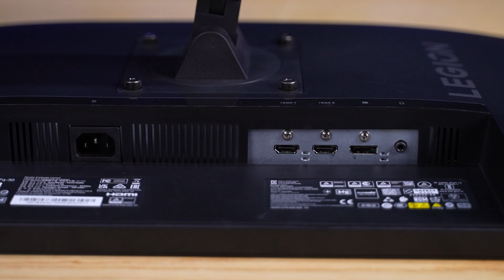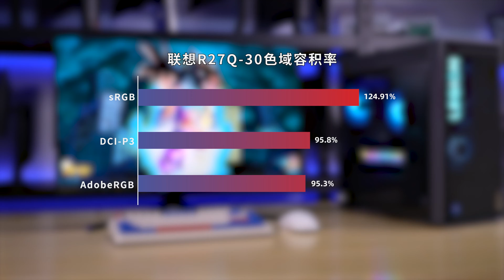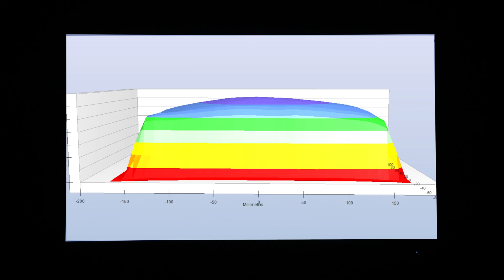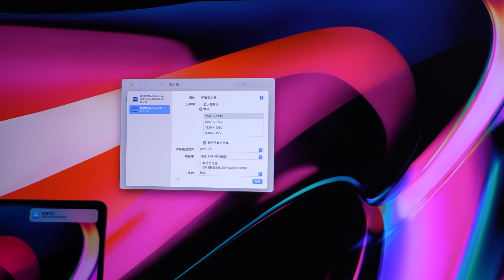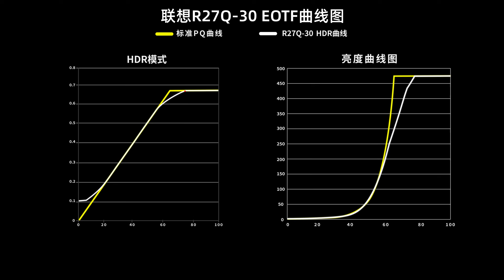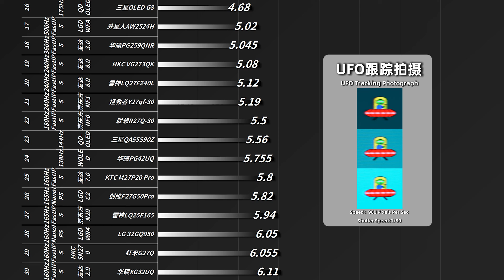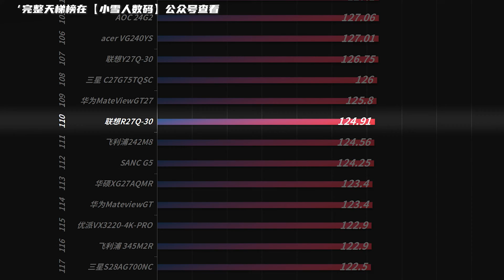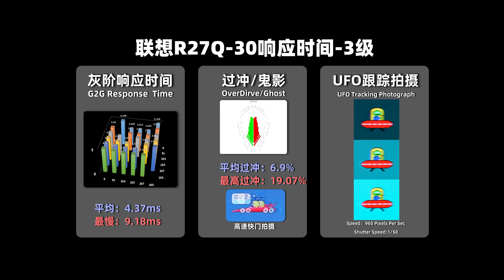Lenovo GamingMonitor 2K 180Hz R27Q-30 Review丨千元最具性价比2K高刷小金刚？联想拯救者R27Q-30全面测试报告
本期我们评测的联想R27Q-30电竞显示器，27英寸2560×1440 180Hz 硬件低蓝光FastIPS显示器，评测内容主要针对外观设计、菜单功能、显示效果（色温、亮度、色域、均匀度、PPI、像素排列、可视角度、HDR、观影、游戏体验）接口带宽、兼容性、拆机做工用料、以及屏幕实测数据进行全面测试。
00:00 前言/包装/外观
00:53 亮机:PPI/像素排列/色温/色域
01:51 亮度/色温均匀度/可视角度
02:42 频闪/光谱
02:59 接口:兼容性/带宽/输入延迟
03:48 HDR:亮度/EOTF/观影/游戏
05:05 响应/功能性/BET
06:36  拆机:驱动板/面板/实测数据/天梯榜
08:03 总结:优缺点